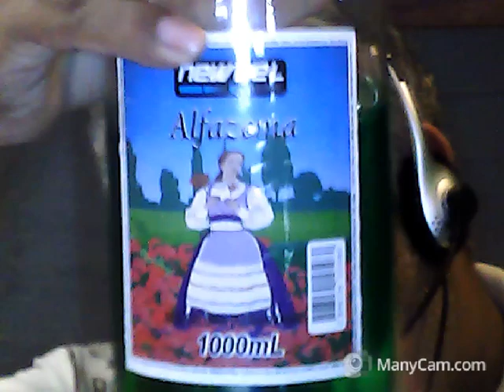spray anti energias negativas, miasmas,limpeza energética- mago frater paulo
álcool etílico
colonia de alfazema
fumo de rolo
guine, arruda.
essências de sândalo,alecrim,guine,canfora
1 borrifador